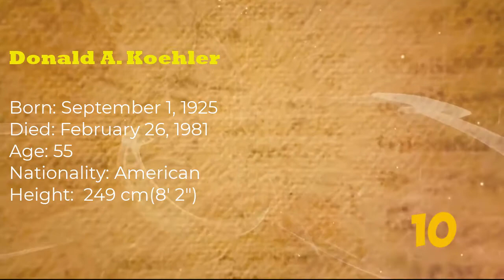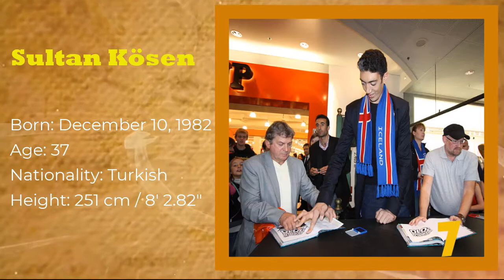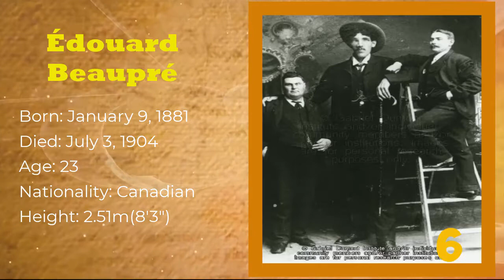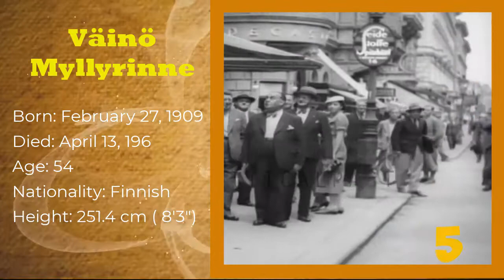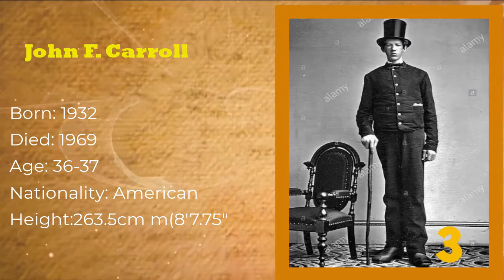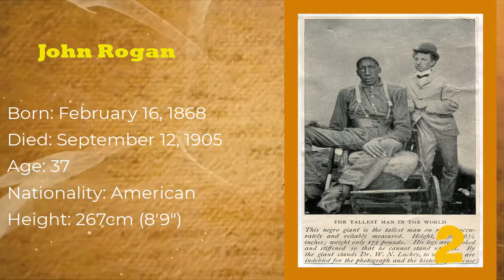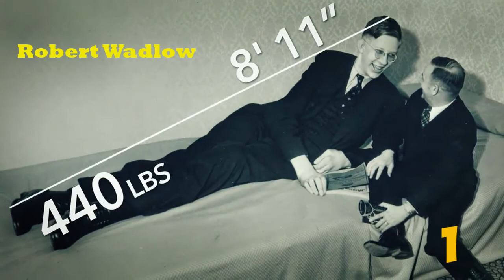10 TALLEST MAN In The World History | PINAKAMATANGKAD NA TAO SA MUNDO | Guinness World Records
10 Tallest Man In The World History | World's Tallest People on Earth | Guinness World Records

In this video,  I will be showing you the 10 tallest man in the world history | World's Tallest People on Earth recorded by Guinness World Records.